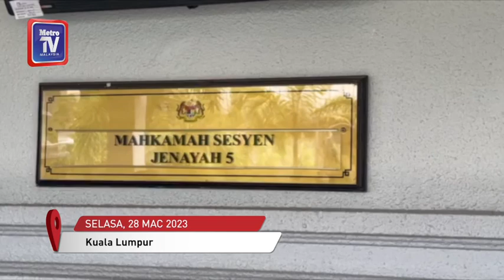Abai kucing hingga mati, jurujual dipenjara 2 tahun